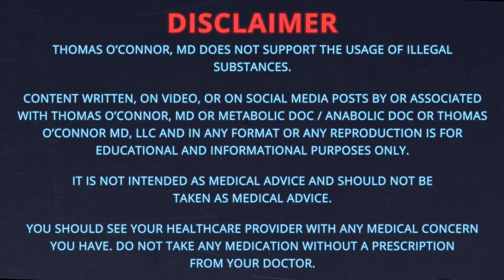TRT is Not Guilty for Prostate Cancer - Scientific Perspective & Research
Testosterone replacement therapy is not guilty for prostate cancer. In this video I review the medical literature on a possible connection between TRT and prostate cancer, as well as what I see in my practice. TRT appears to be safe in terms of prostate cancer risk - in men that don’t already have prostate cancer. This video originally appeared on my Metabolic Doc channel, which I’m phasing out. The graphics are a little different and you can hear why I no longer use a clip-on mic, but the content is very relevant to Testosteronology!

Dr. O